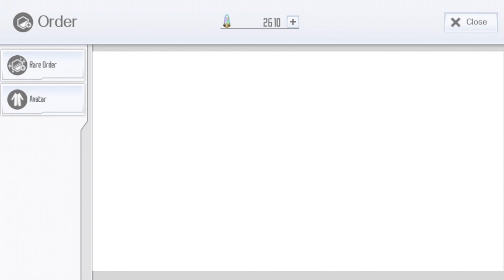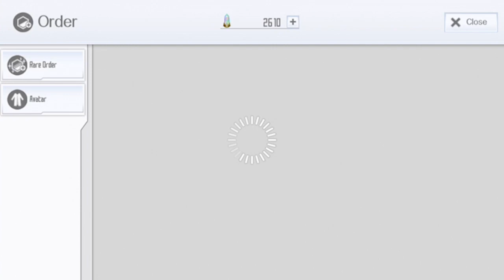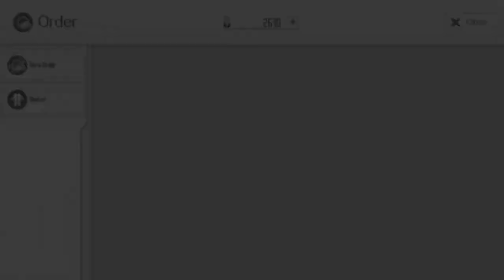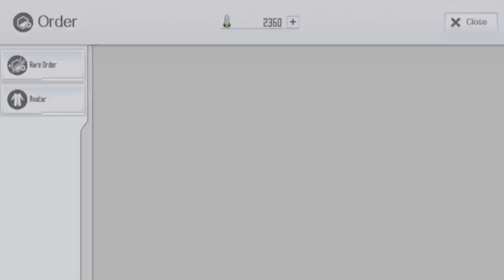SAO Integral Factor Happy Birthday Yuuki!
Hi everyone, my luck was insane in this video. I hope you all enjoyed!